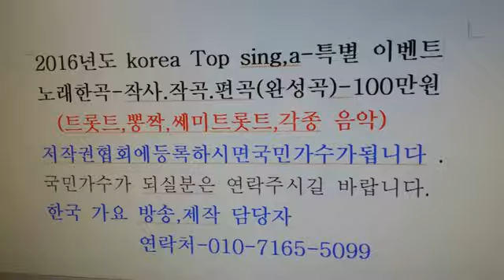가수-금은화-이팔청춘=이성대 작곡가와 함께하는 한국 가요 방송 총 연합회.010-7165-5099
가수-금은화-이팔청춘=이성대 작곡가와 함께하는 한국 가요 방송 총 연합회.010-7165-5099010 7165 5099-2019년korea TOP sing.a-특별 이벤트
1곡 에=100만원(악기음악 .편곡 포 함)

21세기는움직이는스마트폰시대 한국 가요 방송 은
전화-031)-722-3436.